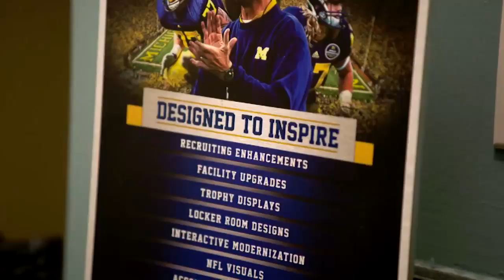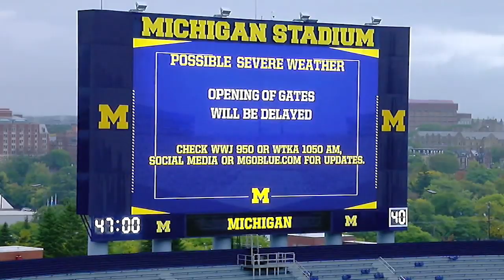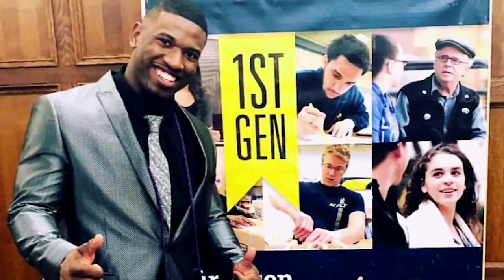The 2018 Michigan Wolverines | B1G Football | The Journey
Watch behind-the-scenes footage of the Wolverines 2018 season.  Hear from All-American seniors Devin Bush Jr. and Chase Winovich along with Head Coach Jim Harbaugh.